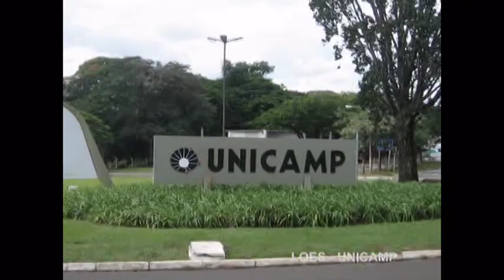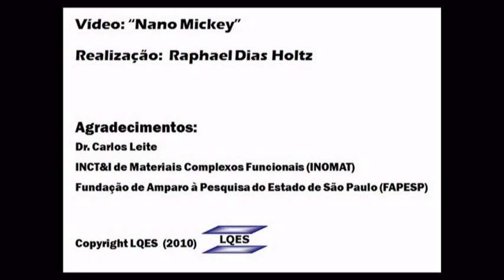Nano Mickey - silver nanoparticles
Mickey puts in an appearance

Revista Pesquisa FAPESP
Print edition 168 - Febuary 2010

"Coincidence, accident, a fortuitous event or otherwise, the truth is that nano-Mickey figures are there and they are smiling."

 This is how professor Oswaldo Alves, from the Institute of Chemistry (IQ) of the State University of Campinas (Unicamp), refers to the unlikely figure that appeared in an experiment and was identified by an electronic transmission microscope. As the coordinator of the Solid State Chemistry Laboratory (LQES) and the deputy coordinator of the National Institute of Science, Technology and Innovation in Complex Functional Materials, Alves saw the pictures of the little mice after preparing nanofilaments of silver vanadate (AgVO3) decorated with silver nanoparticles, a nanostructure with antibacterial action when incorporated into a range of materials, such as plastics, fabrics and paints. A close-up on a part of the nanofilament revealed pictures of Mickey Mouse, Walt Disney's famous character. "One of them was facing forward which made it easier for us to see it better, but there are others involving silver nanoparticles," says Alves.

The nano-Mickey is alongside other nanofigures that form spontaneously, such as nanotubes, or that are built by the researchers, such as nano-pincers, nano-radios, nano-cars and nano-syringes. "The difference is that Mickey's notoriety might help popularize nanotechnology, especially among children," says Alves.

The experiment was conducted by Alves along with PhD candidate Raphael Dias Holtz and visiting professor Antônio Gomes de Souza, from the Federal University of Ceará, both of whom had FAPESP financial aid.

 For science, according to Alves, the picture of the famous mouse creates to new questions. "It raises issues that are inherent to nanoscale: does the nano-world imitate the macro-world or does the macro-world imitate the nano-world? Is the Mickey figure an accident? How can one control and understand this self-organization? We know very little about the mechanisms that lead to the formation of such systems. What we know is that when one repeats the experiment, the Mickey figure pops up again. This is important, because reproducibility can lead to the controlled manufacturing of complex systems."

For professor Oswaldo Alves, the appearance of Mickey is curious, at the very least, and seems to foretell the arrival of nanostructure systems and nano-object systems.

"Science and art are once again moving hand-in-hand."

See the original article:
R.D. Holtz, A.G. Souza Filho, M. Brocchi, D. Martins, N. Durán and O.L. Alves
"Development of nanostructured silver vanadates decorated with silver nanoparticles as a novel antibacterial agent"
Nanotechnology, Vol. 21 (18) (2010)